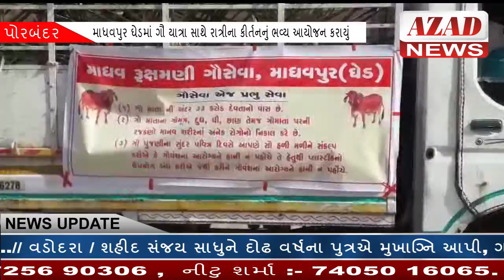AZAD NEWS(પોરબંદર) - માધવપુર ઘેડમાં ગૌ યાત્રા સાથે રાત્રીના કીર્તનનું ભવ્ય આયોજન કરાયું